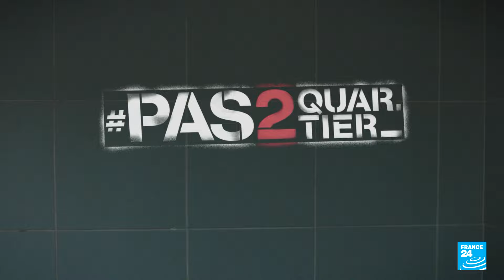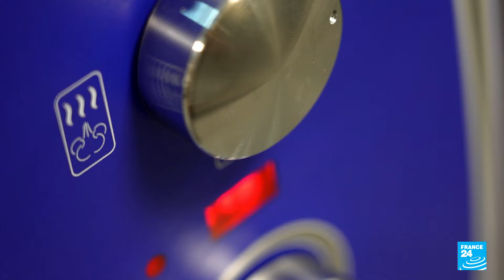Du 93 à Marrakech, la cuisine sans frontière du Chef Hacène • FRANCE 24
Le Chef Hacène, l'ancien rappeur aux prises avec la justice a su se donner une nouvelle chance. Cuisinier réputé, généreux et humain, son succès lui permet aujourd'hui de garder un pied de chaque côté de la Méditerranée, son équilibre.